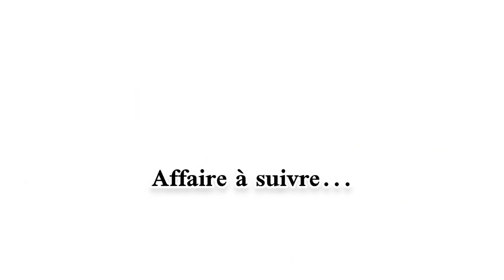🤣 On dit on te connaît pas "Le casser de papo" n’est pas connu ;On peut fausser amitié comme ça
Omg 😆🤣🤣🤣 On dit on te connaît pas (Le casser de papo n’est pas connu h é Adama On peut fausser amitié comme ça